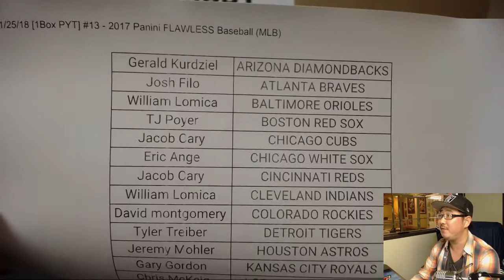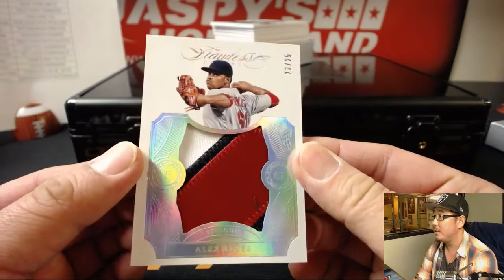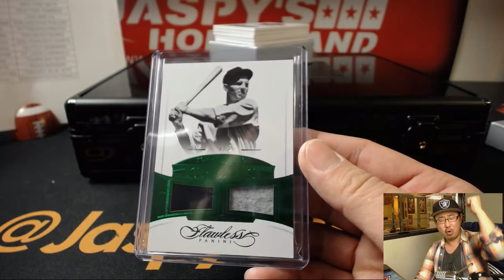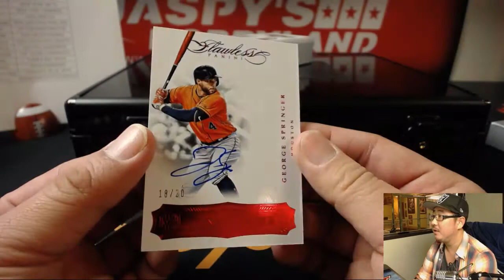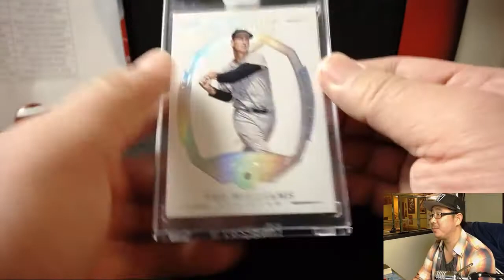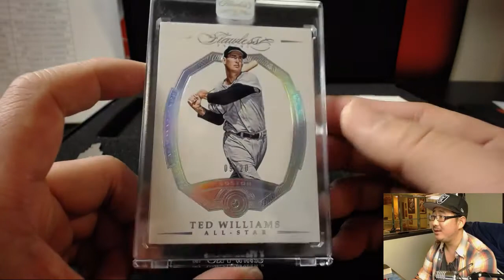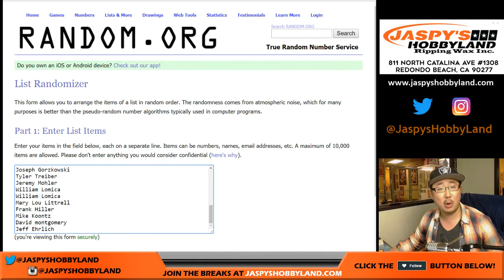Th, 01/25/18 [1Box PYT] #13 - 2017 Panini FLAWLESS Baseball (MLB)